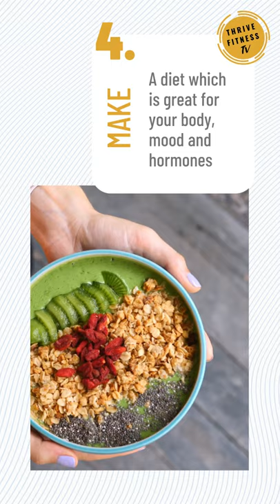5 Safe Weight Loss Tips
In this video we share five safe weight loss tips that will help you lose the pounds without sacrificing your health!

It's time to change your weight loss strategy.

Thanks in advance for supporting this channel. I look forward to bringing you great content.